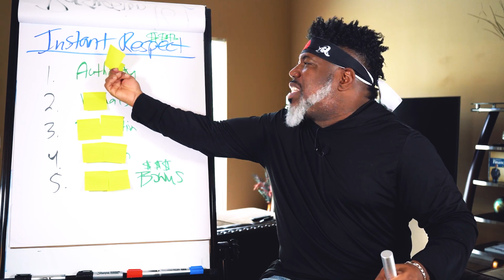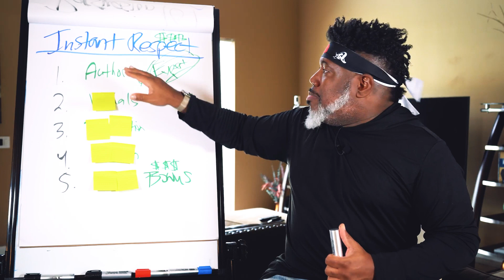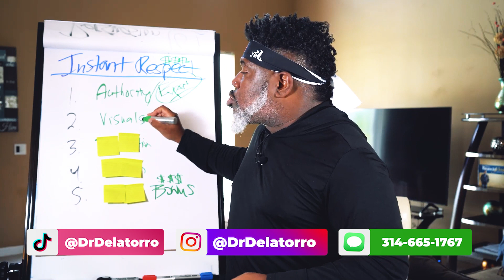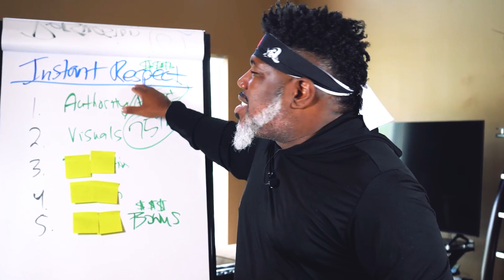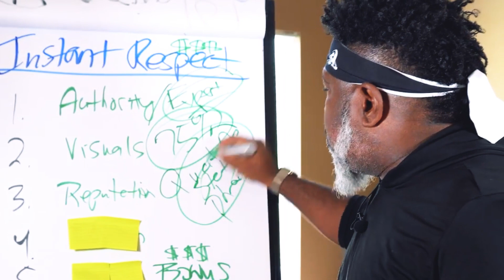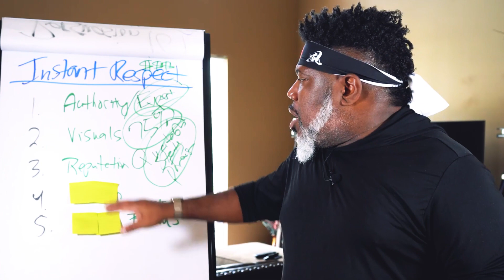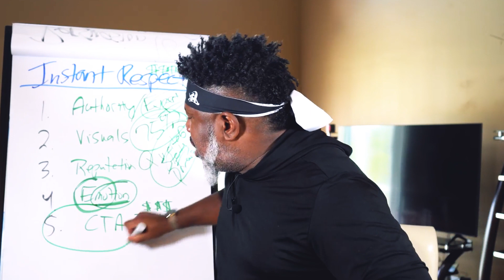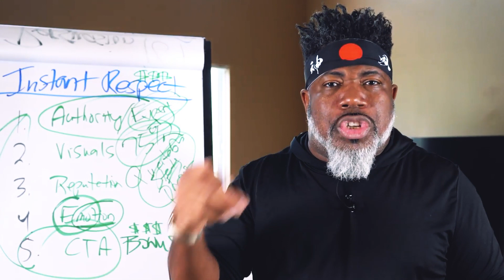Use this technique to get INSTANT RESPECT…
ATTN: Speakers, Business Leaders, Influencers! Are you ready to take things to the next level as a speaker, watch my 3-part training on how to explode as a professional speaker

The DrDelatorro Experience is like no other!
Interested in monetizing your message and leveraging your story?
Stay motivated and stay on top of your speaking game.
Grab your copy of my latest book, which has been deemed a best seller by USA Today, The Wall Street Journal, Barnes & Noble, and Amazon:
And be sure to grab the companion workbook!
With a CSP designation and in the top 12% of paid speakers worldwide, Dr. Delatorro McNeal is no stranger to peak performance. Sought after by Fortune 50 companies, this international best-selling author caters to high achievers. Dr. Delatorro has impacted people and stages in the realm of Aviation, Financial Services, Pharmaceuticals, Insurance, Real Estate, Entertainment, Sports, Education, and beyond. Topping the literary charts of USA Today, The Wall Street Journal, Barnes & Noble, and Amazon with his life-altering book, Shift Into A Higher Gear: Better Your Best and Live Life to the Fullest, his electrically epic keynotes shift high achievers higher and pulls aspiring speakers and entrepreneurs into a place of unlimiting beliefs coupled with intentional action. Receiving his Honorary Doctorate Degree of Philosophy and Humane Letters in 2021, Dr. Delatorro was recognized for his 20+ years in the Personal Development Industry. He was awarded the Presidential Lifetime Achievement Award and deemed an Ambassador to the United Nations via the Biden & Harris Administration. He has been featured worldwide on networks including FOX, ABC, NBC, BET, TBN, Daystar, and Oxygen, while also making multiple appearances on The Today Show as the “Motivational Monday” guest expert and being featured on Australian morning TV broadcasts. He is coined "the best of the best" when it comes to personal and professional development. As the Founder of Platinum Performance Global, LLC, some of his notable clients include Johnson & Johnson, Boeing, New York Life, JP Morgan Chase, Prudential, Abbvie, and more. He is the founder and host of the #1 Experiential Conference in the world, The Full Throttle Experience, with registrants attending from across international borders. Delivering over 4,000 paid speaking presentations worldwide, the Tampa, FL native has been given keynotes for the Million Dollar Round Table 3 times.
Bring Dr. Delatorro McNeal to YOUR city TODAY!